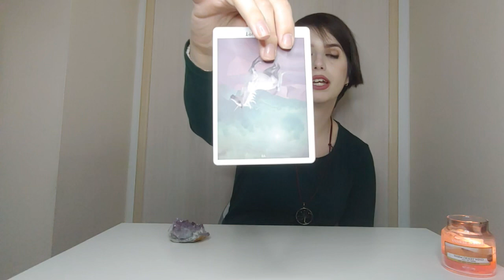✧⭑★ The Chariot and Cancer★⭑✧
Hey everyone! Here I am back with another Major Arcana and Star sign's connection. This time is Chariot and Cancer's turn! You will find the Major Arcana and its meanings and Cancer qualities explained in the video.
Thanks for the great support, it means the world to me!
✧⭑★ Spread the light in the meanwhile and I will see you later ✧⭑★